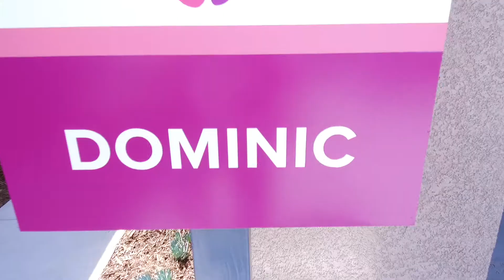Dominic Home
This is the Dominic model from Richmond Homes.